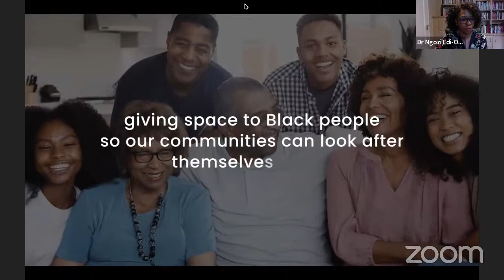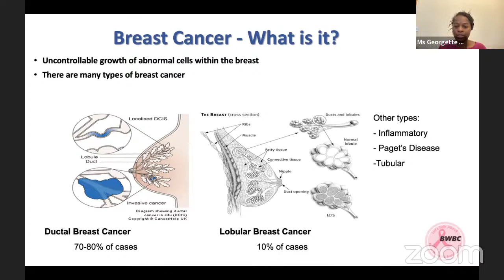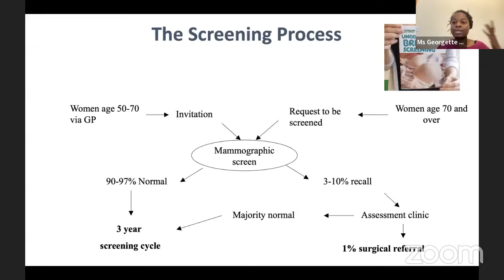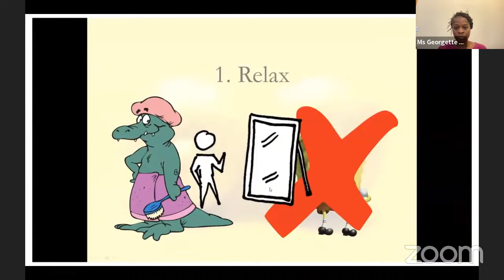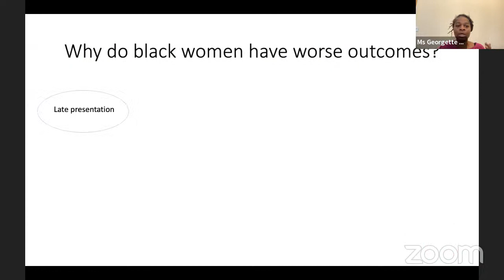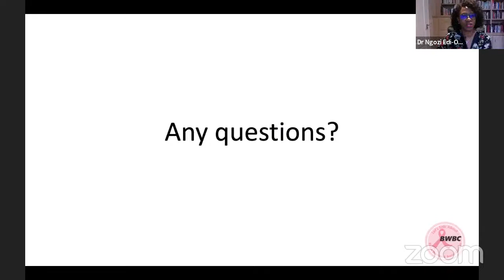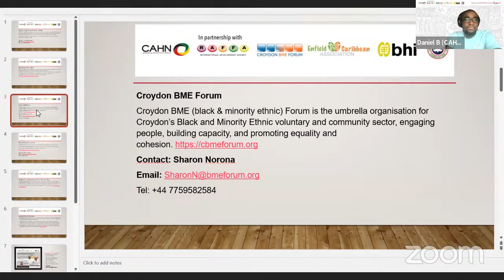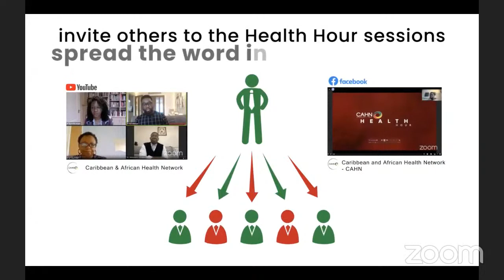CATHIP Health Hour: Breast Cancer, Black Women and their journeys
Date: Saturday 1st October 2022
Topic: Breast Cancer, Black Women and their journeys
Guest Speaker: Ms Georgette Oni